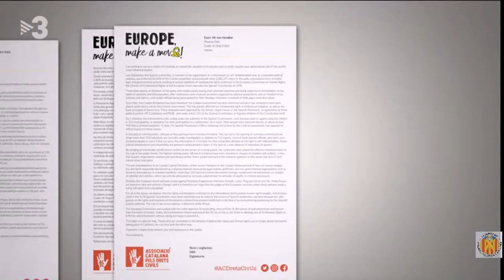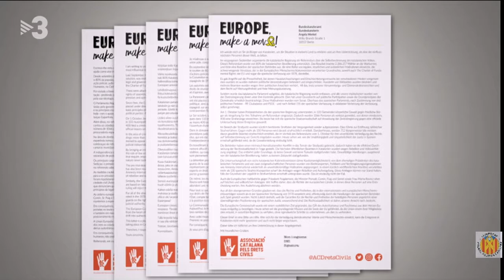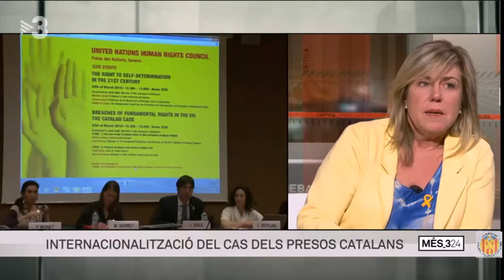Entrevista a Laura Masvidal, parella de Joaquim Forn, i Betona Comín,germana de Toni Comín.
Entrevista a Laura Masvidal, parella de Joaquim Forn, i Betona Comín, germana de Toni Comín: "Nosaltres llencem llaços de color groc, no pedres"

04/04/2018